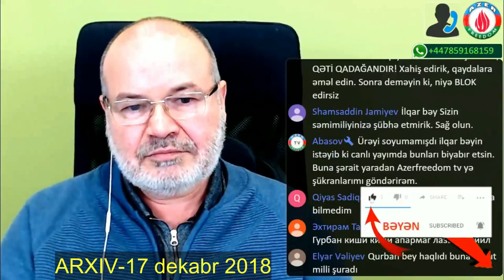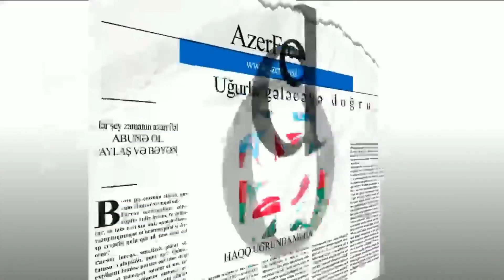3.6.22: Müəllim, yoxsa rejimin əlində gəncliyin qəbir qazanı olan nökər, əxlaqsız məxluq?